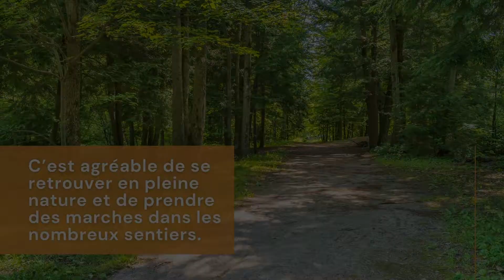Parc de Fontainebleau